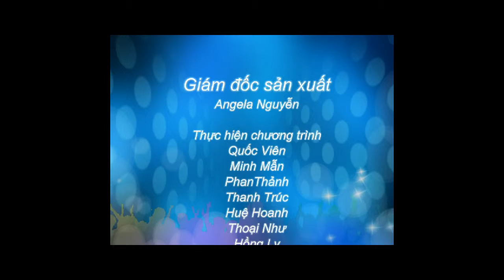Ngành QTDLKS nhiều triển vọng trong tương lai tại trường James Cook Singapore